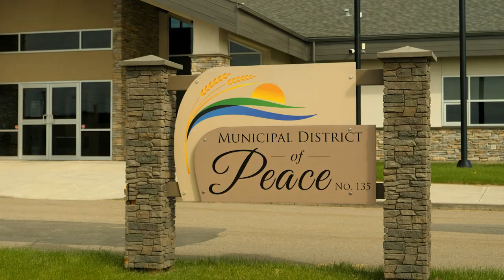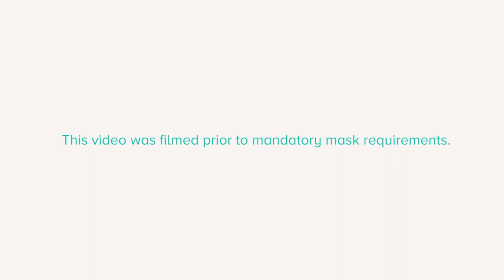Peace Regional Healthcare A & R Committee is the 2020 Rhapsody Community Award recipient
As far as health workforce attraction and retention committees go, Peace Regional Healthcare Attraction and Retention Committee (PRHARC) is just a youngster.

Now in its fourth year, PRHARC plays an important role in attracting and retaining physicians and other health professionals to Peace River.

Dr. Karen Lundgard is the Community Medical Director for Peace River and part of her role involves recruiting new physicians.

While her team is able to show new recruits the “work” opportunities in Peace River, she counts on PRHARC to show prospective physicians and their families the opportunities to “live” and “play” in the community.

“Prior to having [PRHARC], recruitment was all done by physicians,” explained Dr. Lundgard. “[PRHARC] lessened the load on the physicians, and actually made the recruits feel more welcome from a community perspective.”

Elaine Manzer chairs the committee.

“When we are told that there is a prospective physician coming to town, we try to host a lunch for them. ...," Manzer said.

“One of our real estate people in town has been very good about touring them around the area and providing that local commentary.”

Dr. Adam Mildenberger and his spouse, Dr. Kathryn Wood, are Canadian-trained physicians. They both came to Peace River to practice after previously completing their Rural Integrated Community Clerkship (ICC) and medical residency in Peace River. A Rural ICC provides third-year medical students with 42 weeks of continuous patient care, preceptor supervision, and learning experiences in a rural community.

“It’s a very welcoming community,” said Dr. Mildenberger. “I remember as an ICC student playing on the basketball team. My wife went to a book club.”

He says those opportunities made Peace River feel more like home than just a place to work.

“Deciding whether you want to live in a community means deciding what are you going to do when you are not working,” says Dr. Wood.

“Are there things to do outdoors? Do you feel like the community is welcoming? Are there extracurricular activities that you can get involved in? ...I know Peace River in particular, has always been a community that really works hard to include both the physician and their family in things around the community.”

The members of PRHARC know that it’s just as critical to show health professional’s spouse/partner and family what the community has to offer, as it is to show the health professional.

PRHARC makes a point of welcoming new physicians when they first arrive.

Lana deBoon is the clinic manager at Peace River Medical Clinic. She assists Dr. Lundgard in recruiting new physicians.

“[New] physicians are often arriving. ... They’re busy, and they’re unpacking, and they get this lovely welcome basket that’s full of goodies and fruit,” deBoon explained. “Things like that just make life a little bit easier in those first couple of days. We find that’s something that the physicians coming to Peace River have really enjoyed.”

“They definitely helped us feel welcome,” adds Dr. Wood.

Health professional retention is also paramount. Pre-COVID, PRHARC hosted an annual appreciation barbecue for their local health-care providers.

PRHARC includes members from five different local governments: the MD of Peace, the Counties of Northern Lights and Northern Sunrise, the Village of Nampa, and the Town of Peace River. They meet four times a year, lately on Zoom, and they all get along well.

“We’re all neighbours,” says PRHARC member Dan Boisvert. “We know each other. We meet on other committees. It’s really a fun committee to be on.”

Congratulations to the Peace Regional Healthcare Attraction and Retention Committee, recipients of the 2020 RhPAP Rhapsody Community Award.